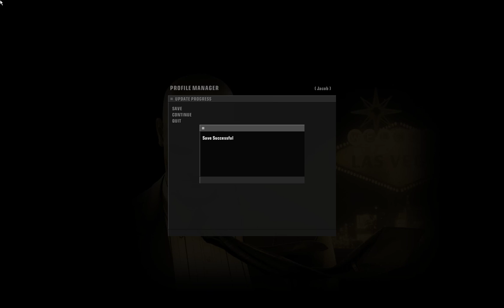Hitman Blood Money Segmented Speedrun Part 6."You Better Watch Out..."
The route for this mission is pretty straight-forward and simple to learn,but takes some practice to do it without failing.I completed it in 2:50